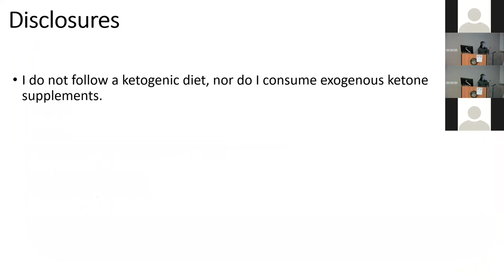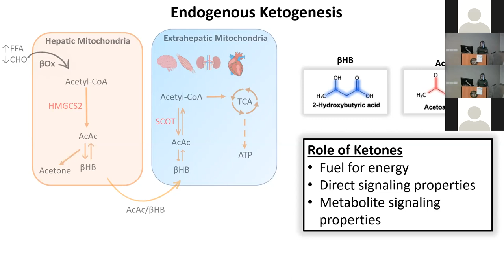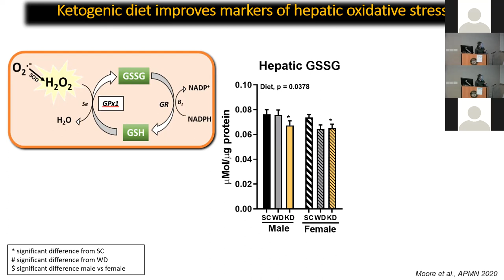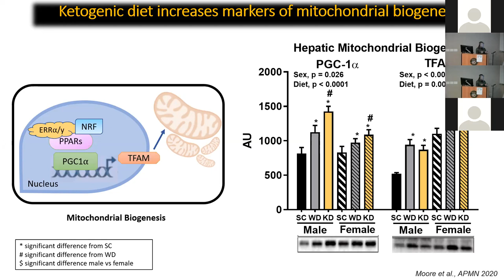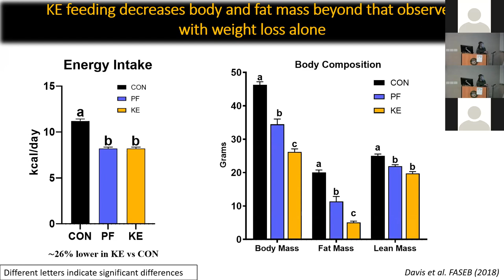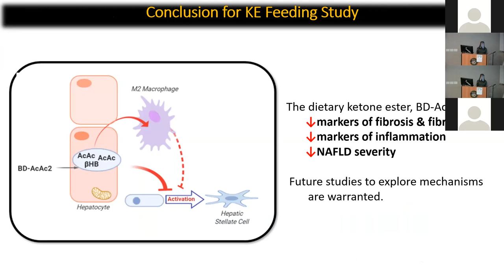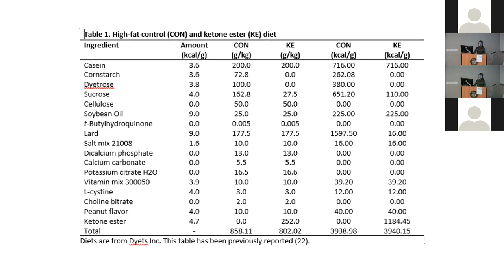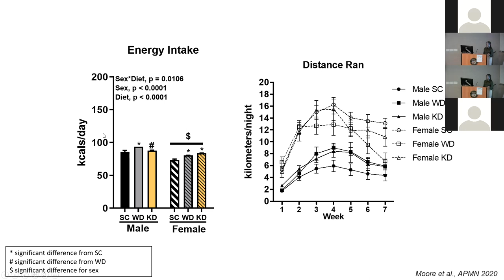NEP Seminar Series: Mary Moore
Mary Moore speaks at the MU Department of Nutrition and Exercise Physiology's Fall Seminar Series on the impact of nutritional ketosis on hepatic outcomes.